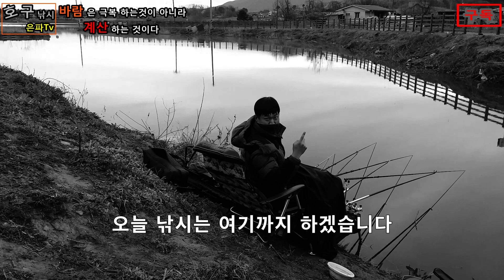바람은 극복하는 것이 아니라 계산하는 것이다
바람에 맞서서 낚시하는 낚시인 영상 입니다.
낚시 영상
붕어낚시 영상
민물낚시 영상 입니다.